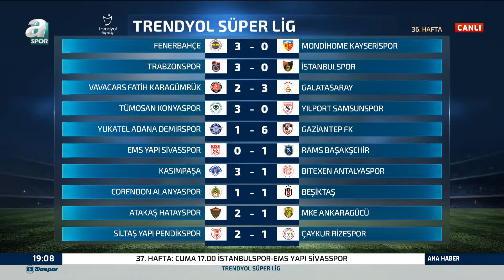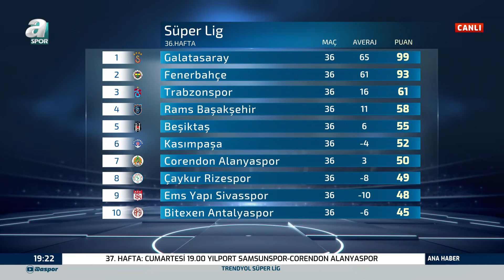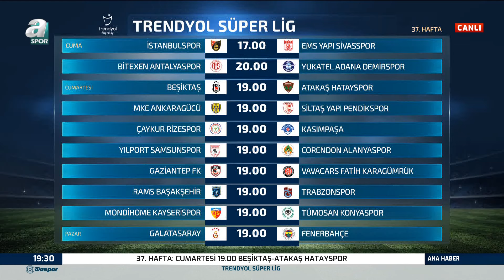Erol Kaynar: "Beşiktaş Liderin 44 Puan Gerisinde, Kupayı Alarak Kendilerini Affettirmeli" / A Spor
Erol Kaynar: "Beşiktaş Liderin 44 Puan Gerisinde, Kupayı Alarak Kendilerini Affettirmeli" / A Spor / Erol Kaynar İle Panorama Full Bölüm / 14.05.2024